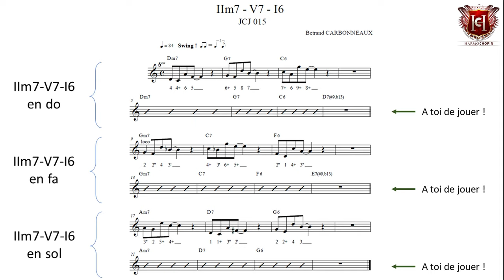plan harmonica jazz - JCJ #015 - Les notes des accords sur un II-V-I - un cadeau en fin de vidéo !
Nouvel épisode "Jeudi, c'est Jazz !" où j'aborde un II-V-I avec les notes de chaque accord.
Avant de te jouer le plan, je t'indique dans quel ordre je joue les notes de chaque accord. Je ne parle pas en nom de notes mais en degré, par rapport à l'accord.
Par exemple, si je dis "1-3-5-7", il faut comprendre : "Je joue la fondamentale de l'accord (1), puis sa tierce (3), puis sa quinte (5), enfin sa septième (7)".
Pour savoir comment improviser efficacement grâce aux notes des accords, suis bien ces cours d'improvisation :